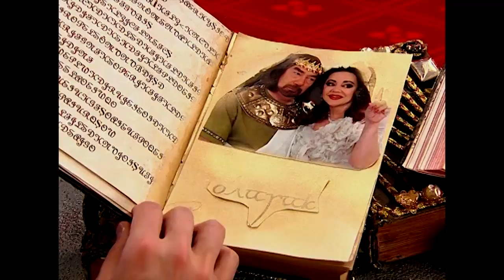ŞOKER, ALBAY NESTOR'U BULDU - Bez Bebek 36. Bölüm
Bez Bebek 36. Bölüm - Şoker, Albay Nestor'u buluyor.

Gizemli yaşlı bir adam, ürkütücü bir şekilde evi gözetlemeye başlar. Şans eseri nana'nın sihirle temizlik yapmasına şahit olan yaşlı adam, Nana'nın hiç tahmin etmediği bir tepki verecektir. Hakan'ın başladığı çok keyifli ve önemli bir proje, işverenin kimliği ortaya çıkınca büyük bir kargaşaya dönüşür. Yaşlı adamın ortaya çıkan kimliği, hem Nana'nın hem de Kulina'nın çok zor durumda kalmasına sebep olacaktır.